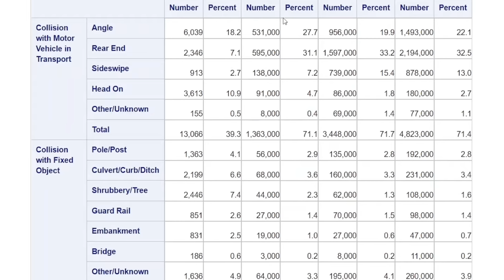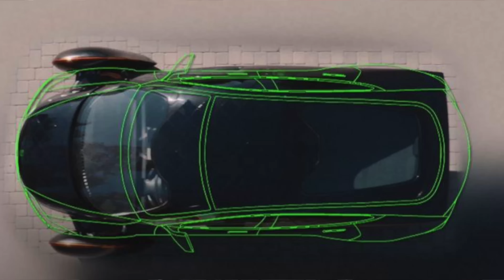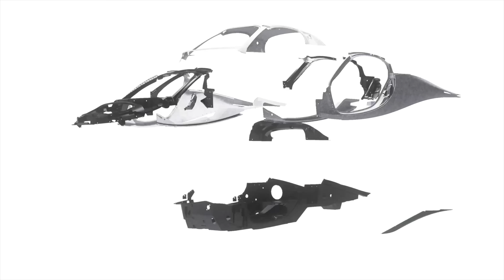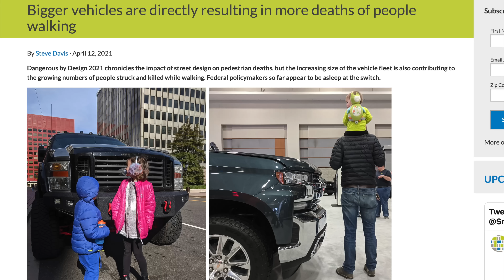Aptera Has HUGE Safety Emphasis